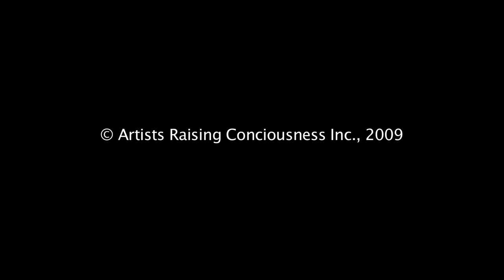The Message In The Bottle - The Brewer - "Transparency"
Molson opens their doors to a documentary crew in an act of corporate transparency on their efforts in creating responsible drinking messaging.

Q: The Message In The Bottle is supposed to give full access to the inner workings of Molson. How do you think this site succeeds in achieving that transparency and where has it failed? What questions would you ask if you were behind the camera?